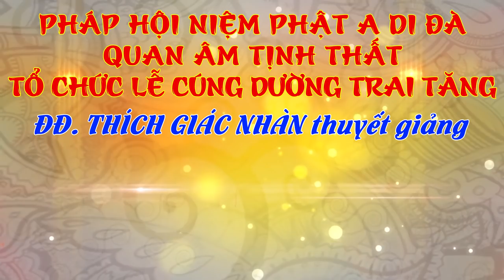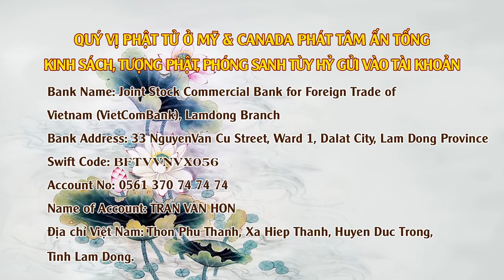ĐĐ Thích Giác Nhàn giảng Từ Tâm Bất Sát Ngày 27/01/2019